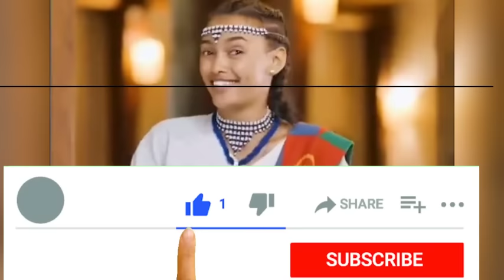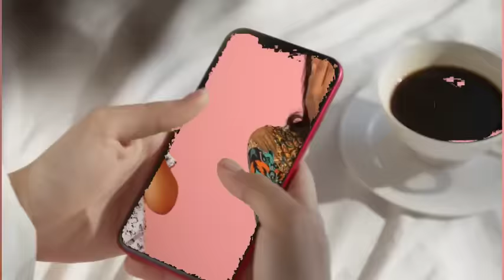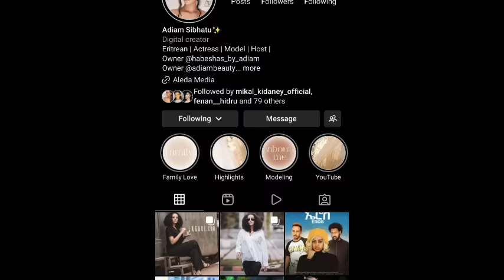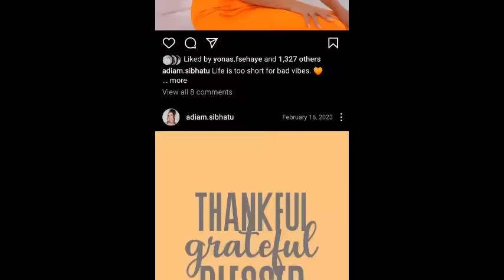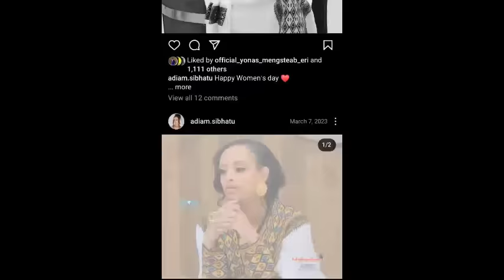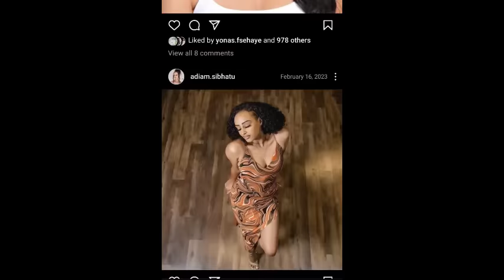🔴ደቀይ ብናይ ናሆም ተግባር ሓፊሮም?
this video making for entertain so this video includes many tiktok and other social media videos its only for entertainment
1 ) This video has no negative impact on the original works.
3 ) It is not transformative in nature .
4 ) I only used bits and pieces of videos to get the point across where necessary
5) I only used video for reaction and for entertainment.
Efrata Show Your Hub for Entertaining Reaction Videos with social media Highlights!
Welcome to Efrata Show, your ultimate destination for hilarious and captivating reaction videos featuring the best of TikTok and Instagram! Get ready to laugh, cry, and be entertained as we react to the most viral and trending content on social media.
Join us as we explore the latest memes, challenges, dances, and funny videos that are taking the internet by storm. Whether it's heartwarming moments, epic fails, or jaw-dropping talents, we'll react to it all and share our genuine reactions with you.
But that's not all - our channel also features commentary, insights, and commentary on the cultural phenomena shaping social media today. From dissecting the latest trends to discussing the impact of viral challenges, we'll keep you in the loop with everything happening in the digital world.